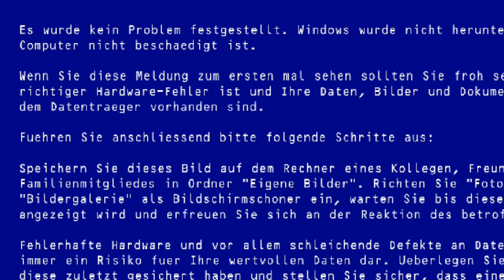DISBELIEF Papyrus | UNDERTALE Fighting Game "Bonetale"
UNDERTALE Fangame: Sans vs Frisk! With commentary / reactions.

Game made by Woloned